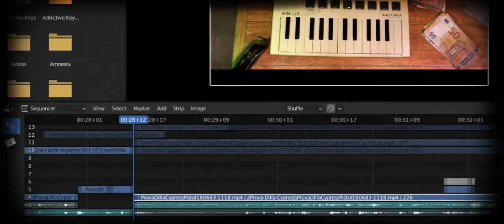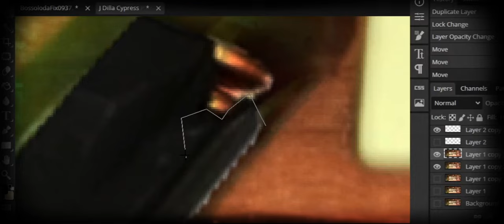Behind the scenes of my new video: VFX editing with an old J Dilla style beat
I wanted to share the process behind my new video coming out in a couple of days (sorry or the delay but I want to refine it as much as possible). In this video I'm editing the airsoft magazine in photopea by adding two 9mm cartridges to resemble the real Beretta 92's magazine. On top of that you can listen to an unreleased beat I made a while ago. I hope you like it 🔥❤
-Coolborn

Credits